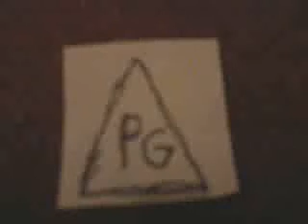Sonic And The Magic trailer